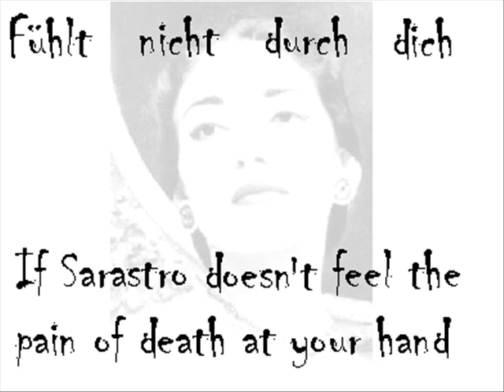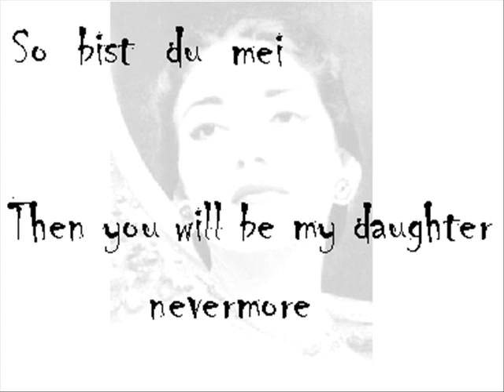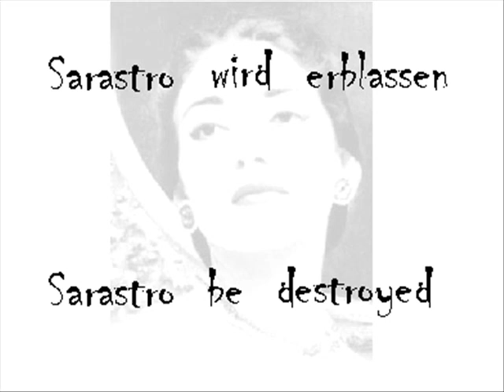The Queen of the Night - Lucia Popp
ermm well i made this video ... that's it.. i speak spanish but i tried my best so please watch it thanks! =)!
(The woman in the picture is the Greek soprano Maria callas. The woman who sing is Lucia Popp in 1969)